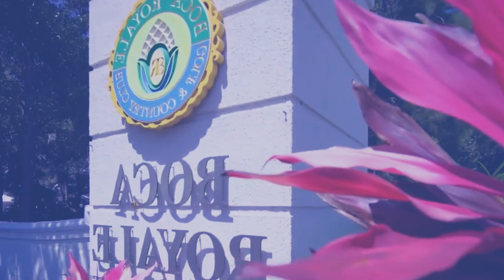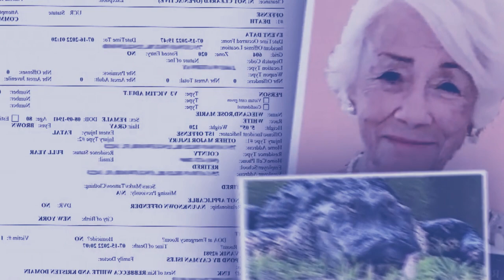viral kane ka video ba iohi ba patan mar shiteng ki 2tylli ki crocodile ia kawei ka riewkynthei